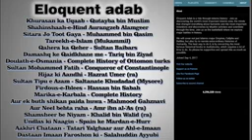The History of Salahuddin Aayubi Part 1